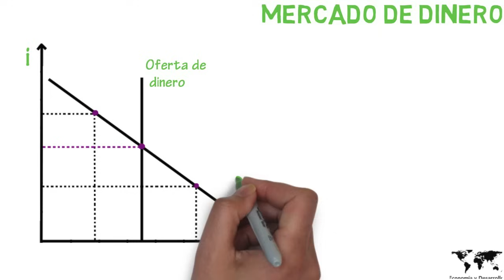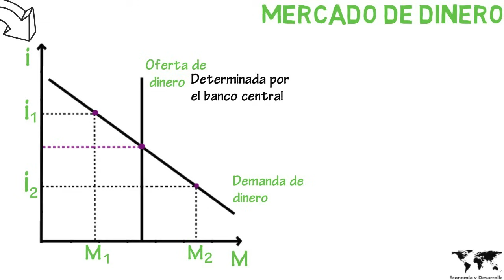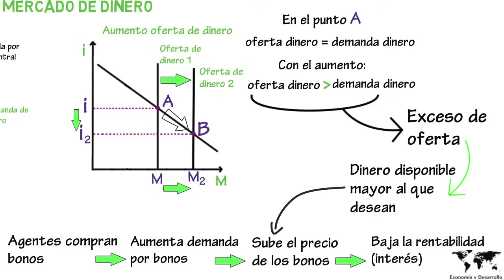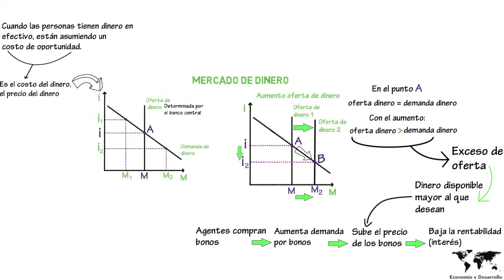Mercado de dinero | Cap. 8 - Macroeconomía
En este capítulo veremos cómo funciona el mercado de dinero y el efecto de una política monetaria expansiva.